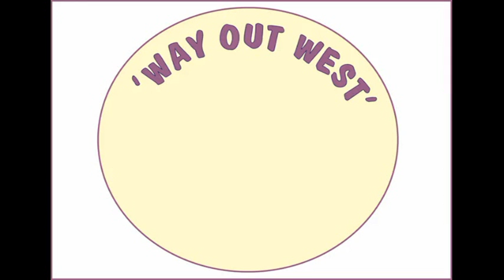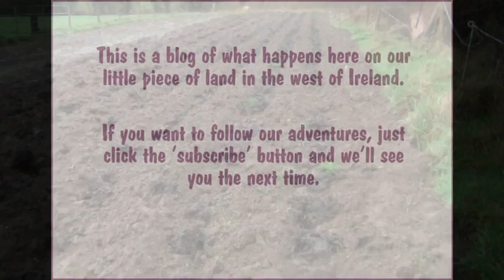How To Grow Potatoes With Horses. Part One: Planting.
Some people ask if working horses can possibly compare with tractors - and the answer in most cases is no, not for normal farming jobs like mowing and baling. But maybe the question should be - do they compare favourably with people wielding spades and forks? The answer is most definitely yes! Horses are incredibly strong and can and do an excellent job. They also do far less damage to the soil than a tractor does - and they actually like working in a team.

So many people have horses and only use them for riding -- how silly is that! Our horses like going for rides but they also pull logs, ploughs, drills, harrows, carts and carriages. And they provide most of the muck we use in the field and garden. We couldn't do without them.

Thanks to Mike, Darren, Liam and Selvi!